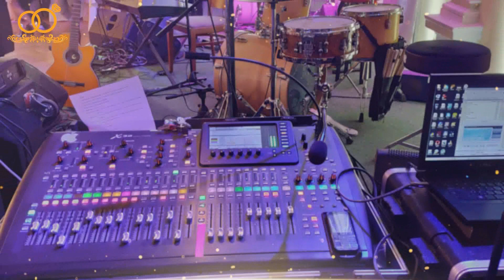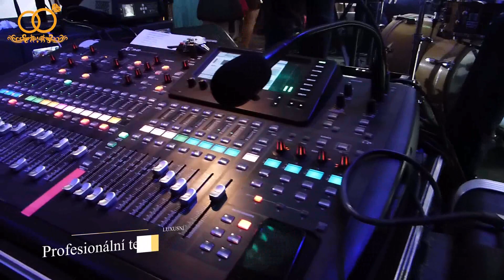Překrásná svatba K& K - 13.1.2019 | Akce Na Klíč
Překrásná svatba K& K - 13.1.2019.
Technické zajištění světel, zvuku, projekce, pyrotechniky, koordinace a kamery zajišťuje společnost Akce Na Klíč.
Nahráli: Luxury Wedding - Akce na Klíč.com
Produkce a kamera: Patrik Pikola
Střih: Jan Lukeš